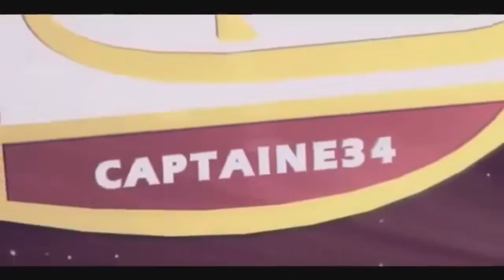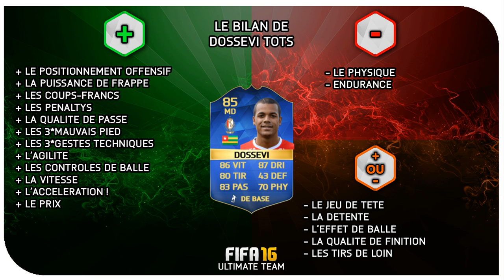FUT16 | Player Review | Dossevi TOTS ! | Rouches !